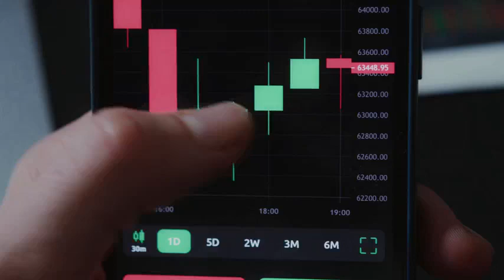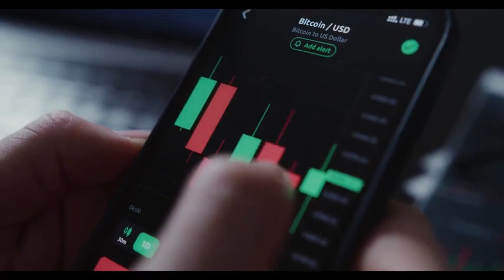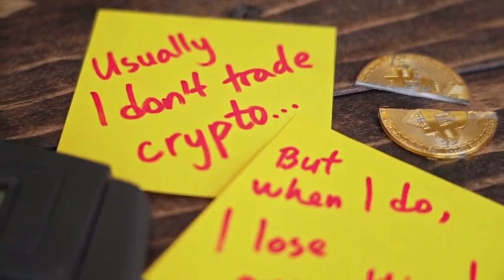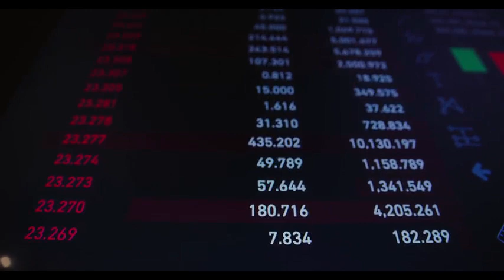HBAR WILL MAKE YOU RICH BY 2024 HERE'S WHY - Hedera PRICE PREDCTION & NEWS